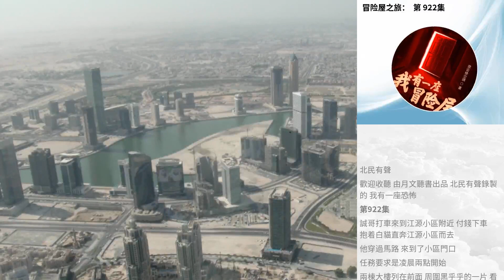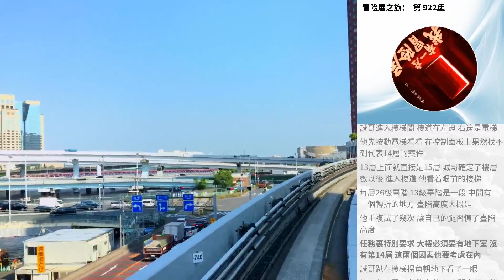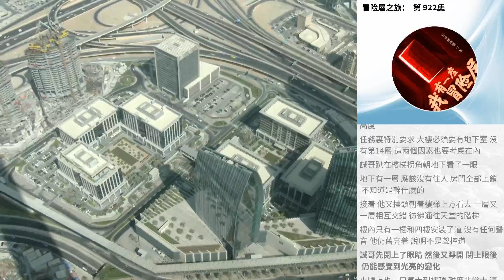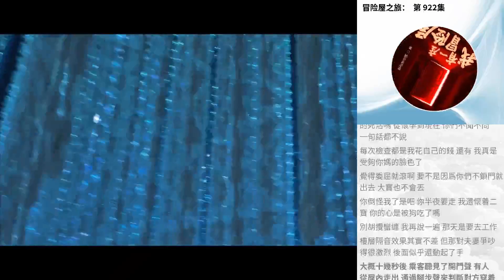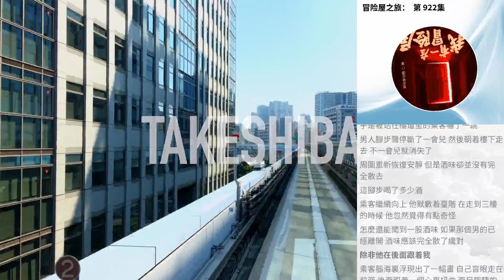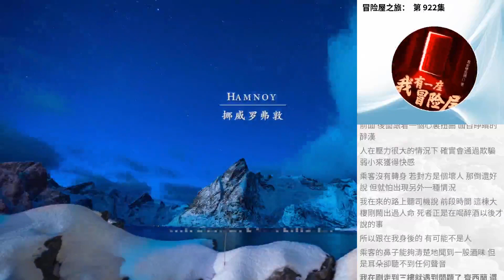冒險屋之旅： 第 922集